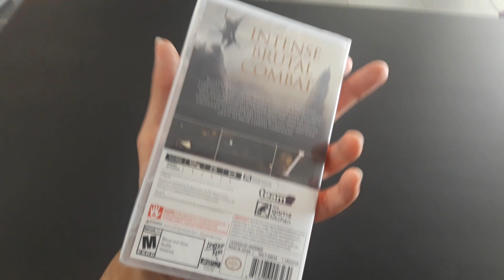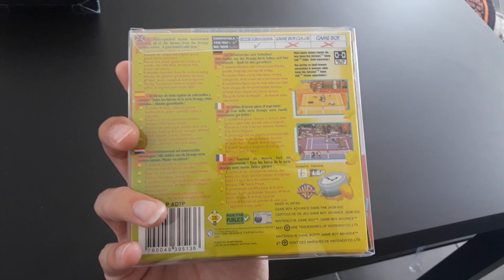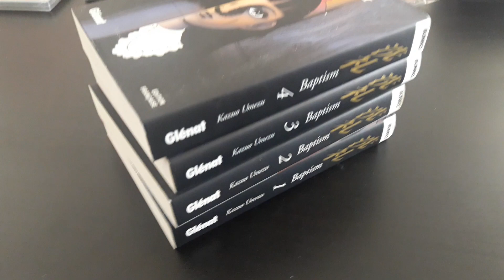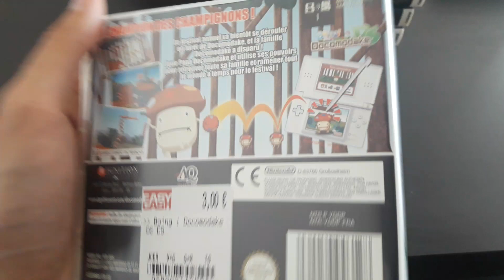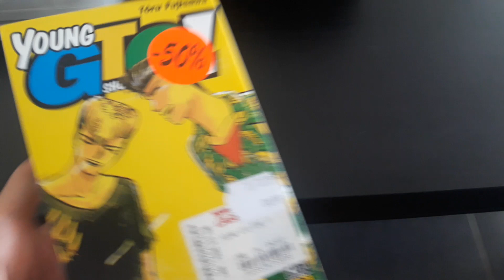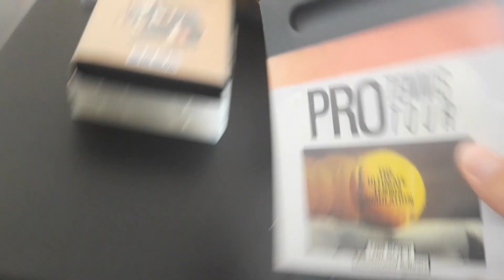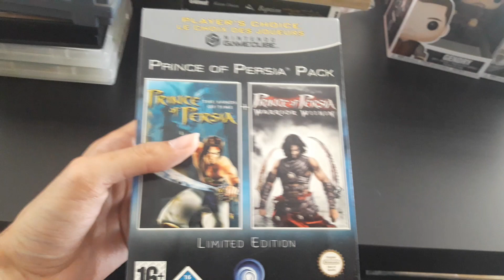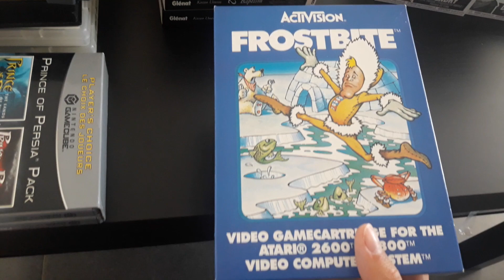[Achat n°5] La blinde de jeux rétro, manga et figurines post confinement!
Achat sur internet cash boutiques colis live
Jeux vidéo retrogaming sega nintendo switch atari gamecube game boy jeux rares
Jouets vintage figurines manga
Réception vide grenier